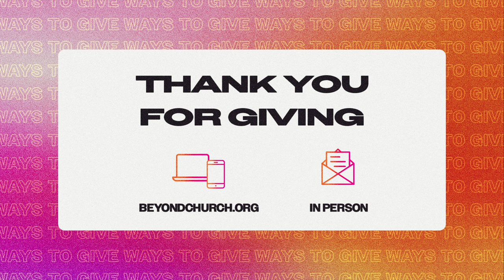Your Words Have Power! - Pastor Nate and Keith Moore - 01.24.24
Your words have incredible power. Guard your heart- which out of your heart come your words-- so keep a watch over your words!

PREACHING JESUS.
Everywhere.
Everyday.

Alma, Arkansas.